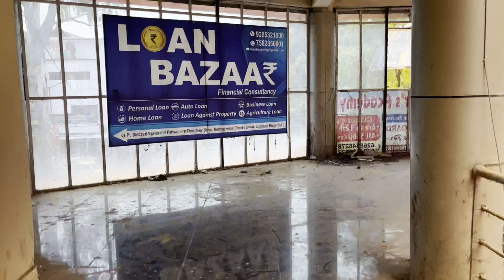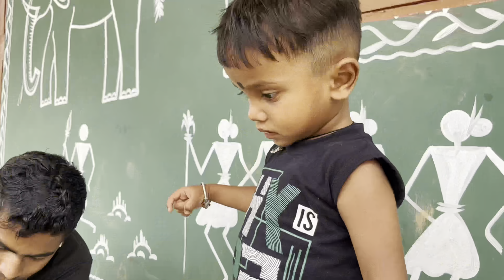Tirathagarh waterfall (bastar cg) with family ||tirathgarh 🥰🥰